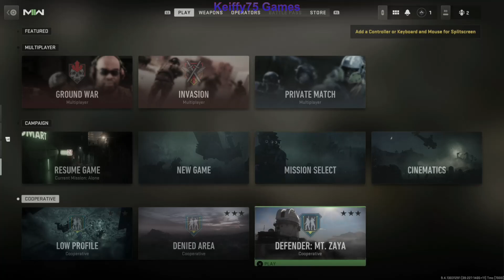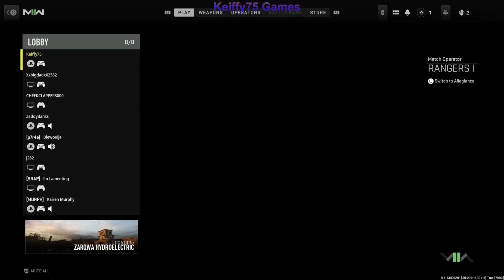Call Of Duty Modern Warfare 2 PS5 Multiplayer Gameplay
PS5 Call of Duty Modern Warfare 2 2022 This Multiplayer Gameplay COD Modern Warfare II Gameplay  will include Call of Duty MW2 Multiplayer Mode, Review, PlayStation 5 Gameplay, PS5 Gameplay, Xbox Series X Gameplay, Warzone 2, Cinematics, Cut Scenes, Ghost, Soap, Gaz, Price, Story Missions, DLC and all Single Player Campaign Missions and the Ending.  Call of Duty: Modern Warfare II is a first-person shooter game developed by Infinity Ward and published by Activision. It is a direct sequel to the 2019 reboot, and will serve as the nineteenth installment in the overall Call of Duty series. It is was released on October 28, 2022, for PlayStation 4, PlayStation 5, Windows, Xbox One, and Xbox Series X/S.

If You would like to help Support the Channel, and make it possible for me to continue Creating Gaming Related Videos for you guys,  you can do it below, Thank You Very Much Anything is GREATLY APPRECIATED!
NOTE: DONATIONS ARE NOT NECESSARY,  BUT ARE GREATLY APPRECIATED, Any & all Donations go towards the quality of the Channel, Equipment Etc..

MAY GET COMMISSION FROM CERTAIN IN-GAME PURCHASES.
EPIC GAMES CREATOR CODE: KEIFFY75-GAMES

PS5 CONTROLLER
PLAYSTATION 5
MICROPHONE / BLUE YETI CASTER W / COMPASS BOOM ARM
HEADSET / ASTRO A50 WIRELESS
CAPTURE CARD / ELGAGTO HD60+
MOUSE / CORSAIR DARK CORE RGB PRO SE
KEYBOARD / CORSAIR K70 RGB
PC MONITOR / PIXIO PX329
PC CPU / RYZEN 7 5800X
PC CPU COOLER/CORSAIR ICUE H150i ELITE CAPELLIX LIQUID CPU COOLER
PC GPU / EVGA RTX 3070 Ti XC3